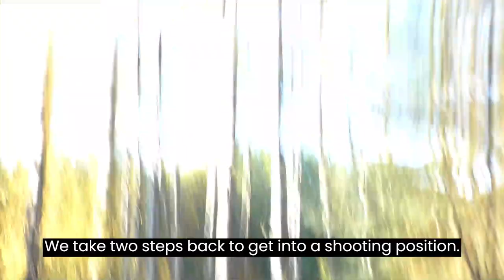My First Elk: Hunting a Screaming Alberta Bull!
An amateur vlogger's raw account of our 2022 DIY rifle elk hunting season compiled into 26 short minutes.

A crazy learning experience in finally being successful in communicating effectively with these awesome animals (with the added bonus of a filled tag & freezer). I feel very fortunate to have been able to document a hunt like this to be immortalized on video for years to come.

Thank you to everyone who reached out to provide tips and guidance. Thank you to my little sister Emma for making it all happen. And thank you to this elk for the steaks, sausages, and burgers.

"Elk steaks baby!"